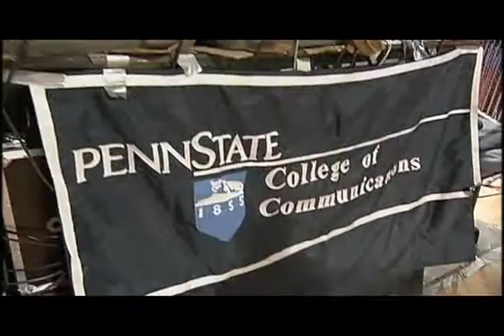Alumnus Shares Why He Supports Penn State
Penn State alumnus Lawrence G. Foster ('48) discusses the importance of support for higher education, and why he gives to the College of Communications. Foster and his wife Ellen ('49) have endowed several scholarships, one professorship and supported building programs in the College of Communications.